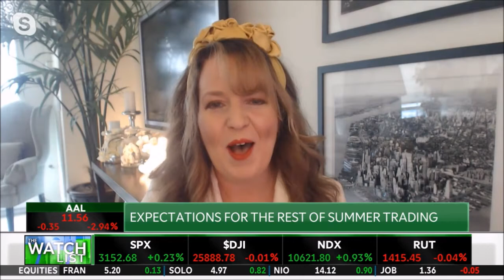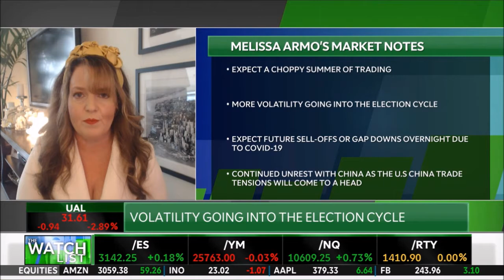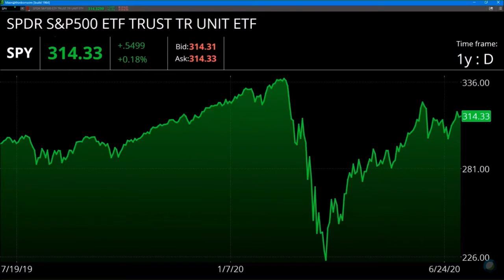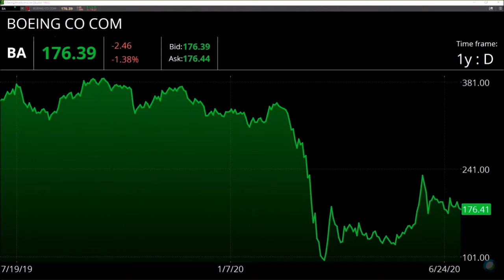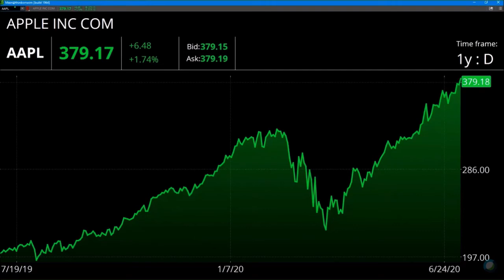Melissa Armo | The Stock Swoosh | TD Ameritrade Network